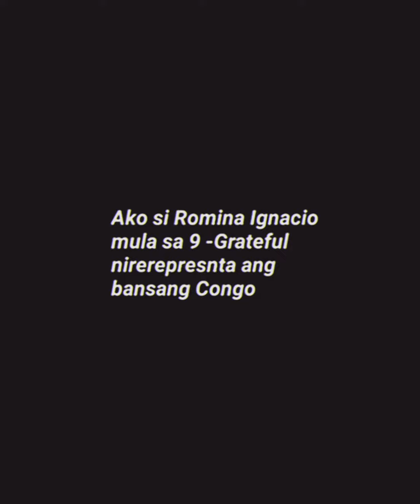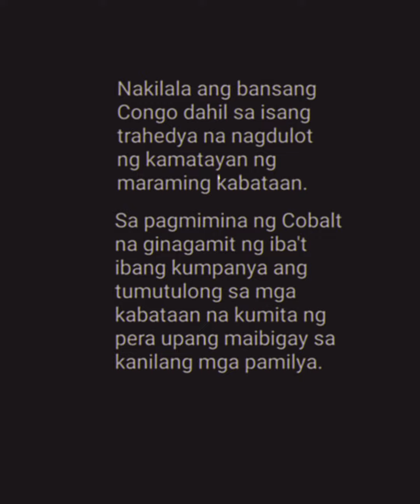G9 Grateful: Ignacio, Romina Gwen P. - CONGO